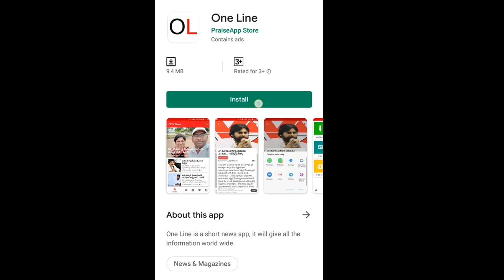AP Speaker Tammineni Fire on TDP MLA | స్పీకర్ తో పెట్టుకుంటే అంతే.. టీడీపీ నేతల నోట మాటలే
స్పీకర్ తో పెట్టుకుంటే అంతే.. టీడీపీ నేతల నోట మాటలే